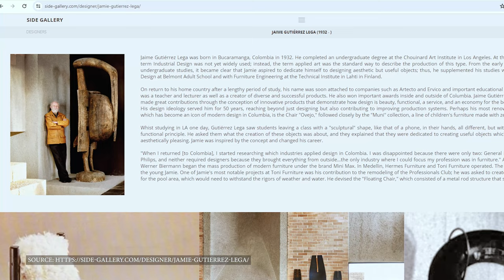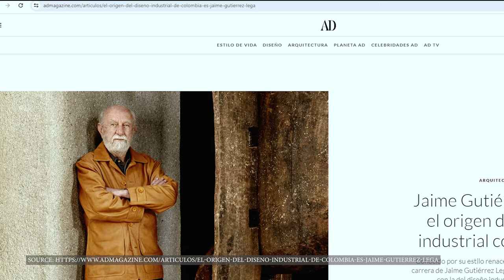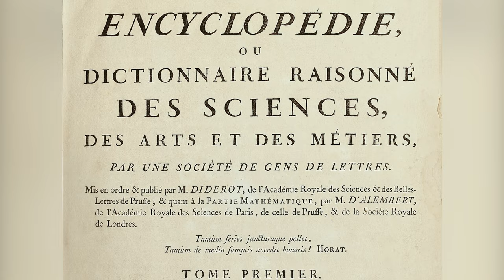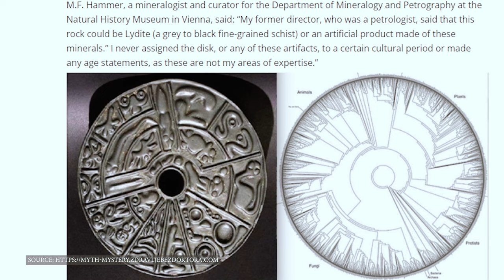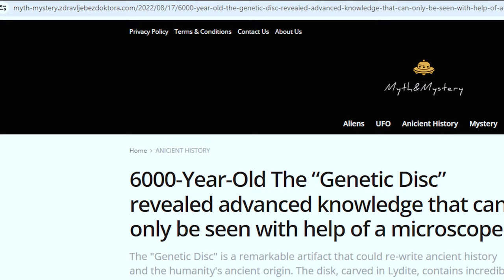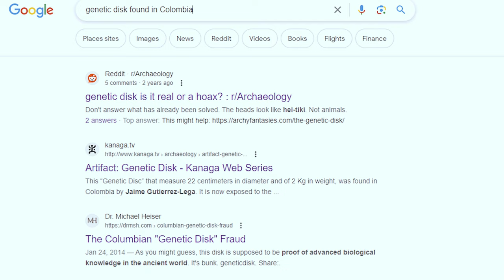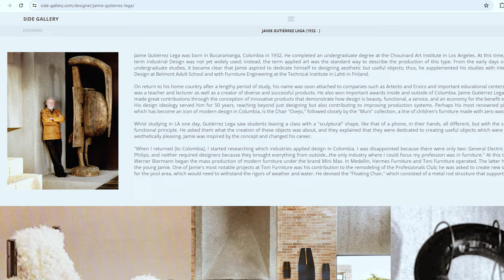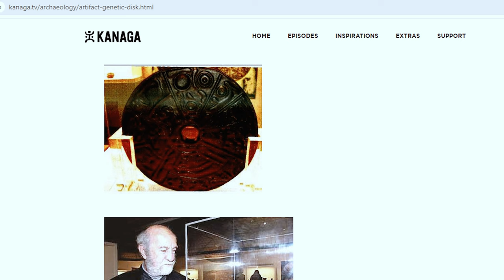The "Genetic Disc" Revealed Advanced Biological Knowledge Acquired By An Ancient Civilization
The "Genetic Disc" - discovered in Colombia, this artifact challenges our understanding of ancient civilizations and their knowledge of biology and genetics. Dive deep with us into this fascinating discovery that could rewrite history!

🔎 Explore the Theory of Spontaneous Creation and how the Genetic Disc contrasts with these ancient beliefs. Was the disc a product of a highly advanced civilization, or is it an elaborate hoax that has captivated the world?

🗿 We unravel the story behind Jaime Gutiérrez Lega's remarkable find in Sutatausa, Colombia. Learn about the disc's lydite composition, intricate carvings, and the mysterious symbolism that has baffled scientists and researchers.

🌟 Discover the controversy surrounding the disc's authenticity and the debates among archaeologists and experts. Is this a genuine relic from a forgotten past, or merely a modern creation?

👁️ Witness the enigma of the Genetic Disc and how it challenges our understanding of ancient knowledge and technology. Could this be proof of advanced biological understanding in ancient times?